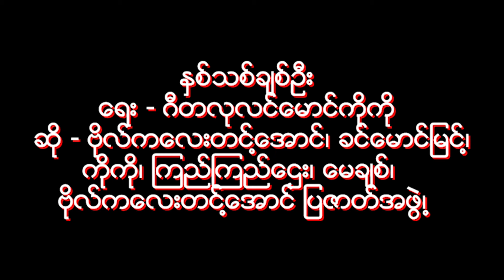ႏွစ္သစ္ခ်စ္ဦး (ဗိုုလ္ကေလးတင္႔ေအာင္၊ ခင္ေမာင္ျမင္႔၊ ကိုုကိုု၊ ၾကည္ၾကည္ေဌး၊ ေမခ်စ္၊ )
ႏွစ္သစ္ခ်စ္ဦး
ေရး - ဂီတလုုလင္ေမာင္ကိုုကိုု
ဆိုု - ဗိုုလ္ကေလးတင္႔ေအာင္၊ ခင္ေမာင္ျမင္႔၊ ကိုုကိုု၊ ၾကည္ၾကည္ေဌး၊ ေမခ်စ္၊
ဗိုုလ္ကေလးတင္႔ေအာင္ ျပဇာတ္အဖြဲ႕၊
ဓာတ္ျပားတုုိက္ - ကိုုလံဘီယာ